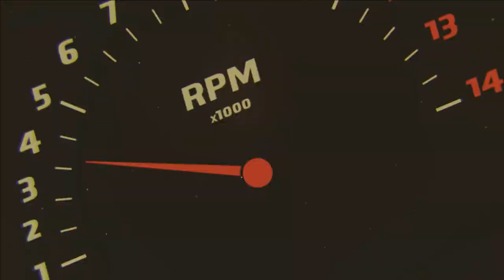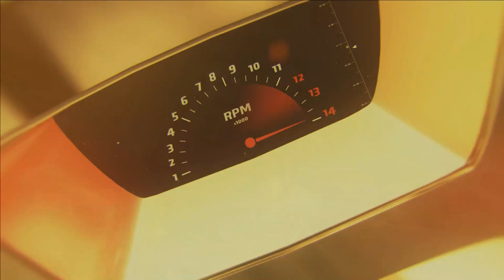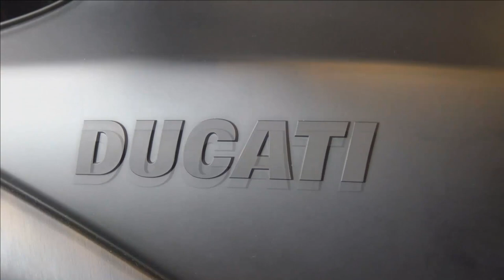ALTINLI GECE 4. SEZON 35.BÖLÜM - EGE AYDAN